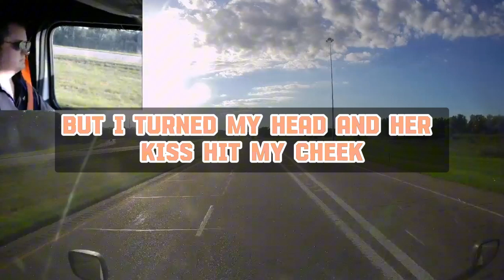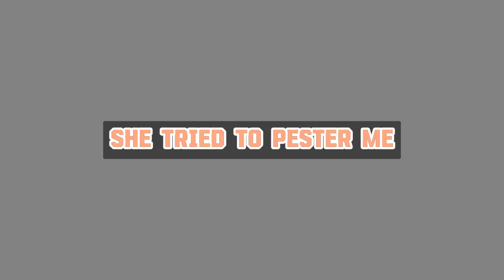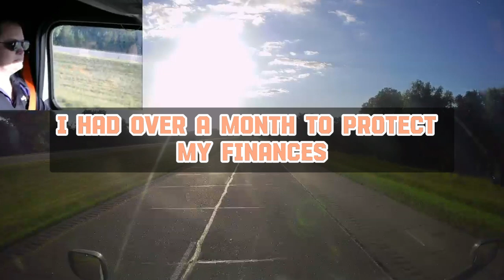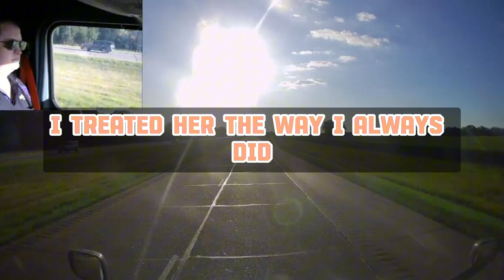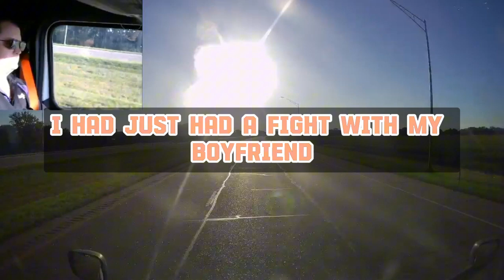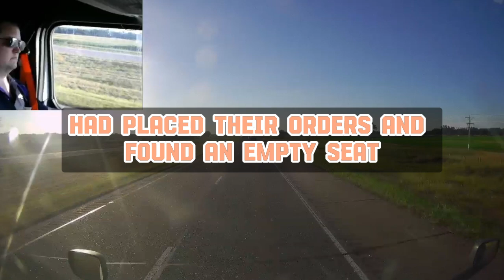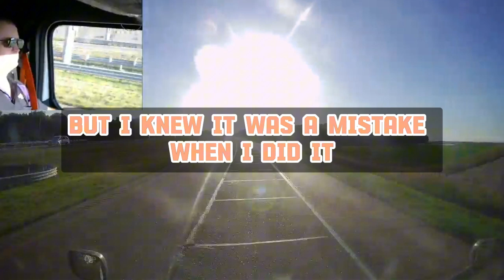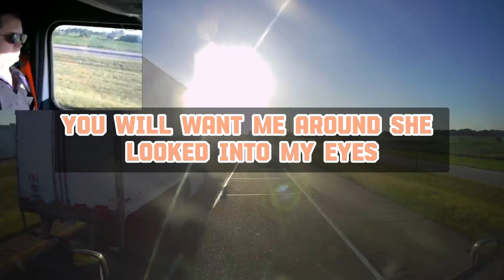Wives' Secrets Revealed. Cheating Wife Stories, Reddit Cheating Stories, Audio Stories.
Title► Wives' Secrets Revealed. Cheating Wife Stories, Reddit Cheating Stories, Audio Stories.